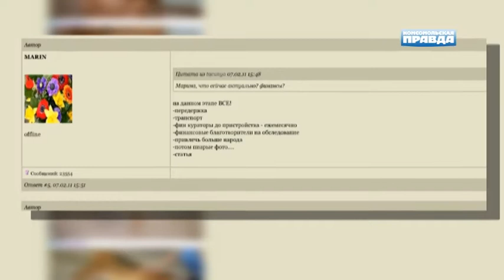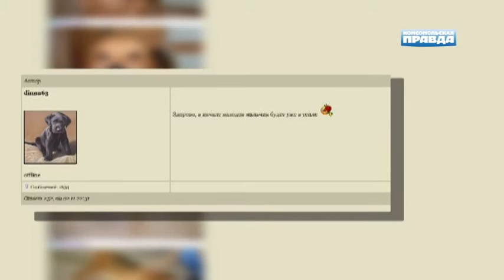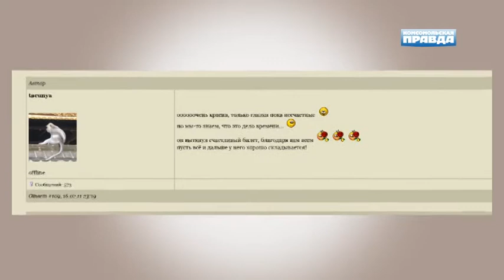Русская гончая с золотым характером ищет хозяина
Пес дважды осиротел, и теперь ему снова требуется помощь